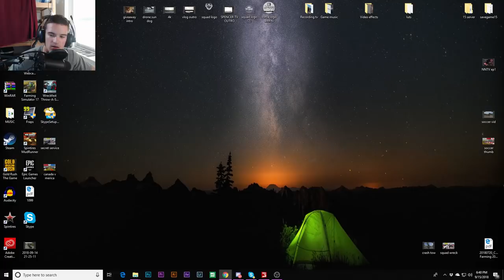CANADA VS AMERICA BALE SOCCER TOURNAMENT | WHO WILL WIN? | LIVE STREAM | FARMING SIMULATOR 2017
Hey, guys today we will be playing some FS17. Hope you guys enjoy the stream and thanks for hanging out.

Mods Used In This Video:
[Coming Soon]